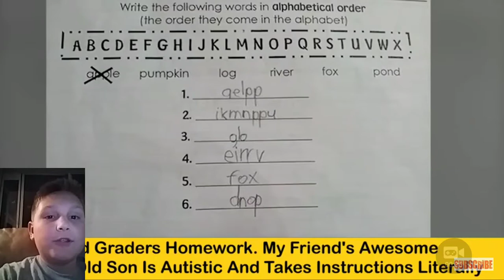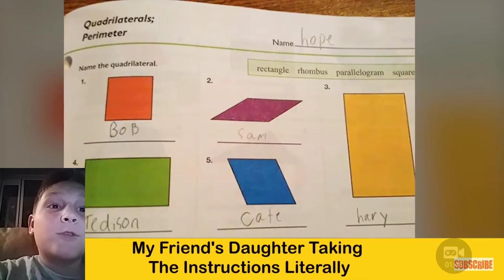Kids Who Beat the System!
Original Video - Today I react to kids who beat the system! I hope you guys did enjoy. Peace!